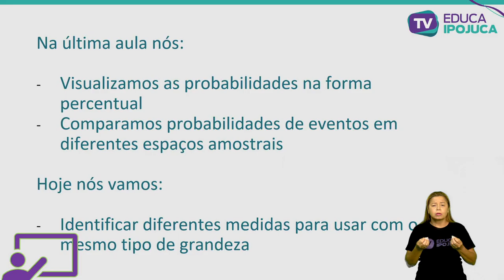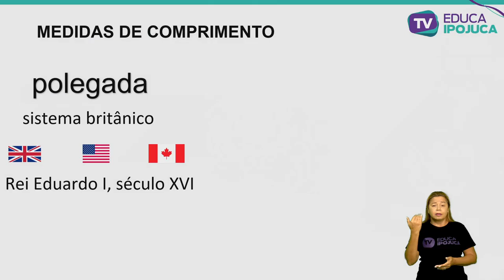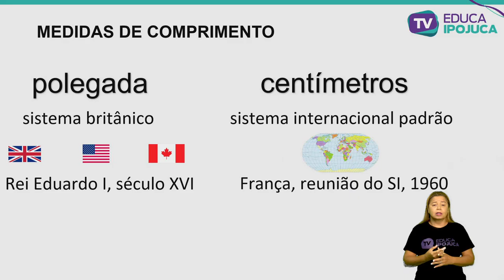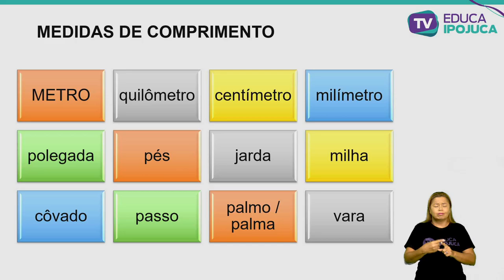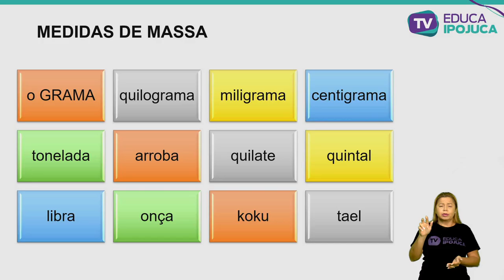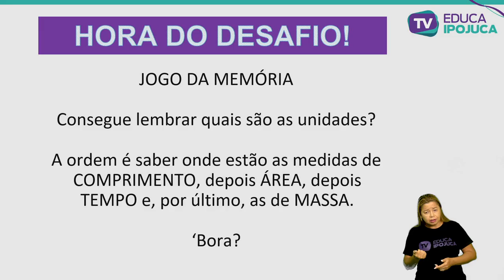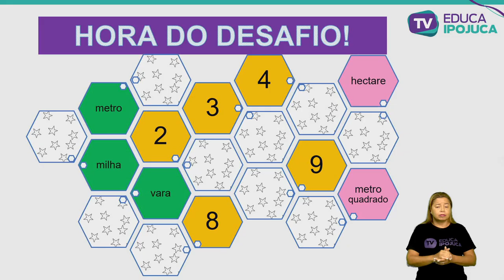MATEMATICA 7° ANO AULA 005 DIFERENTES MEDIDAS PARA AS MESMA GRANDEZA